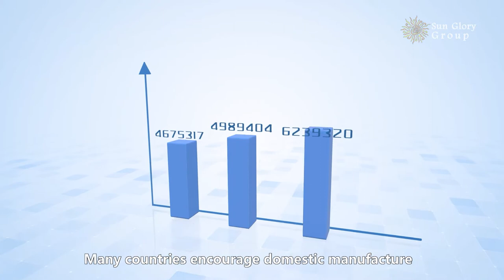Sun Glory Industry,the No.1 Engineering Company in Asia for Kitchenware Auto Production Solution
Help you to set up your own stainless steel bottle/thermos/mug/cookware/non-stick cookware/cutlery etc.

Welcome to contact Phoebe for more details